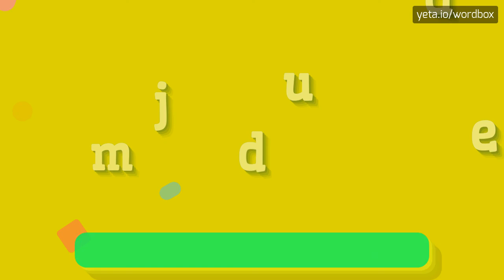FMJDUDE - HOW TO PRONOUNCE IT!?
Watch how to say and pronounce "fmjdude"!